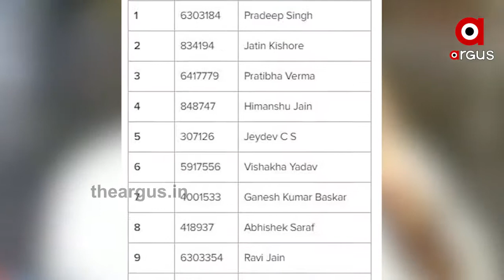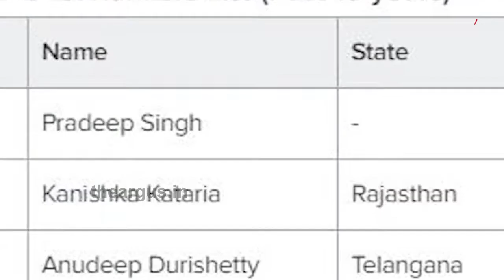ପ୍ରକାଶ ପାଇଛି UPSC ସିଭିଲ ସର୍ଭିସେସ୍ 2019 ଫଳାଫଳ | UPSC Result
ପ୍ରକାଶ ପାଇଛି UPSC ସିଭିଲ ସର୍ଭିସେସ୍ 2019 ଫଳାଫଳ  । ଲଗାତାର ତୃତୀୟ ବର୍ଷ ପାଇଁ ବାଜି ମାରିଛନ୍ତି ପୁଅ ମାନେ  । ଟପ 1 ଓ 2 ରେ ରହିଛନ୍ତି ଦୁଇ ପୁଅ  । ସେମାନେ ହେଲେ ପ୍ରଦୀପ ସିଂହ ଓ ଜତିନ କିଶୋର ବର୍ମା  । ଟପ ଥ୍ରୀରେ ରହିଛନ୍ତି ପ୍ରତିଭା ବର୍ମା ...